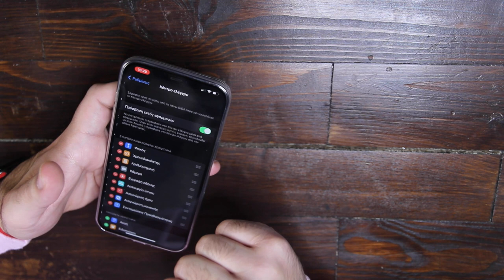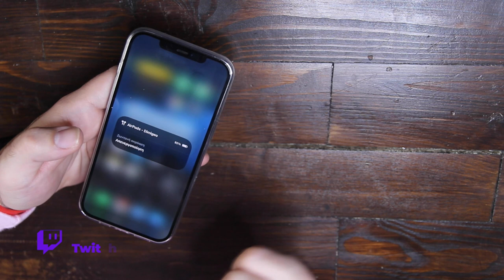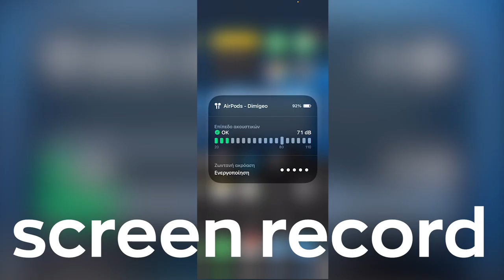Το ήξερες ότι μπορείς να κρυφακούς συνομιλίες στο δίπλα δωμάτιο ; Σσσς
Αυτό δεν πρέπει να το ξέρεις || Πράκτορας 007

⚠️Yγεία μπαταρίας κάθε πότε πρέπει να φορτίζω το κινητό μου ;;

Αν είσαι από αυτούς που διαβάζουν την ΠΕΡΙΓΡΑΦΗ, καλησπέρα καλησπέρα και καλώς ήρθες σε ένα ακόμα βίντεο, σε αυτό το βίντεο θα δεις, ένα τρικ για να ακούς συνομιλίες απο το δίπλα δωμάτιο, πολλά είδες εδώ άντε πάνω τώρα, δες το καλά, και μην ξεχάσεις SUBSCRIBE και ένα LIKE να γίνεις και εσύ μέλος τις ομάδας, και εννοείται καμπανάκι για να μην χάνεις βίντεο

Εξοπλισμός :
Κάμερα :